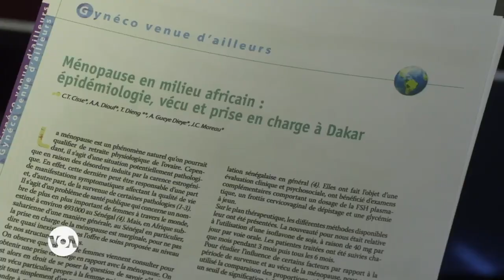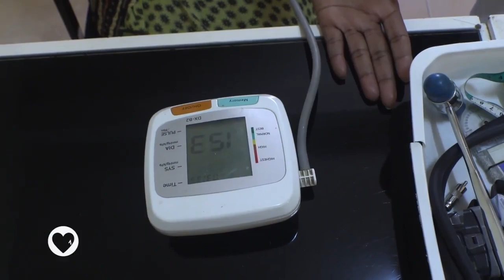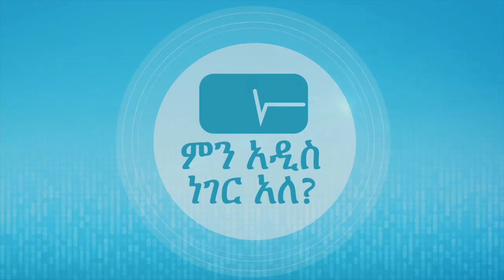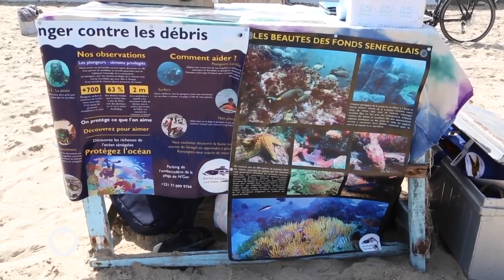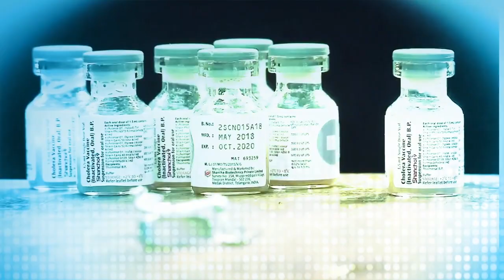የሴቶች የወር አበባ ዑደት ማቆም የሚያስከትለው አካላዊና ስነልቦናዊ ለውጥ | Menopause